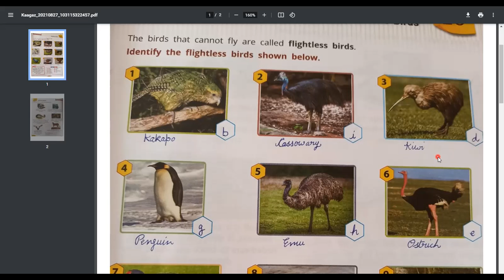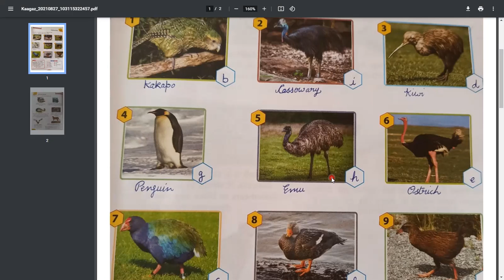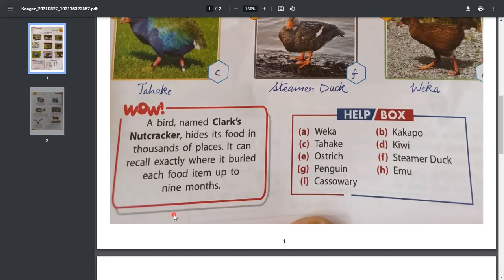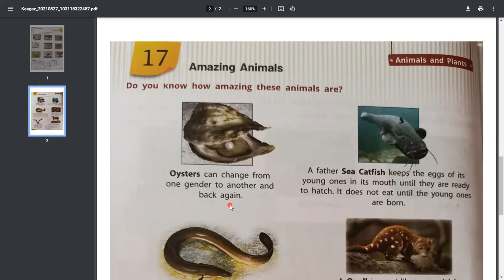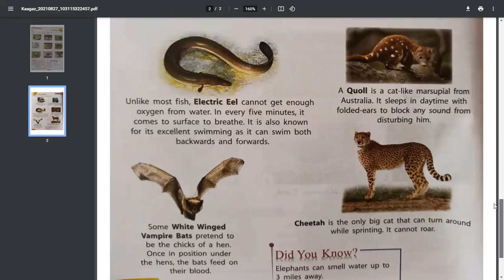Flightless Birds , Amazing Animals ( chapter 16 , 17 )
Class - III - GK - Online Class 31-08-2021 by Prachi Ma'am (LPS)